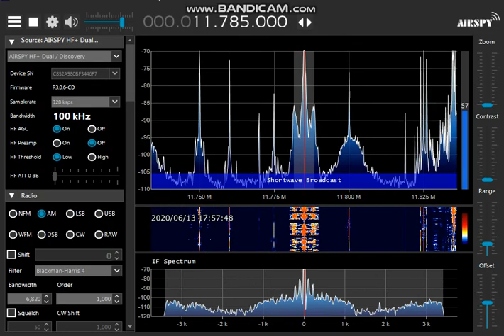RTI Japanese 2020 06 13 17： 55